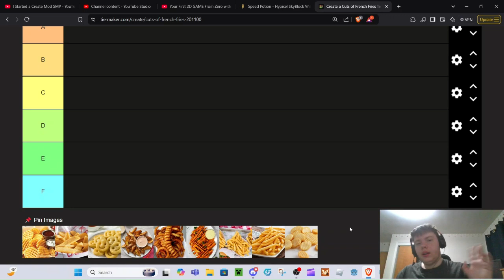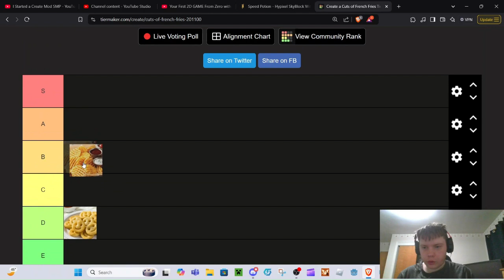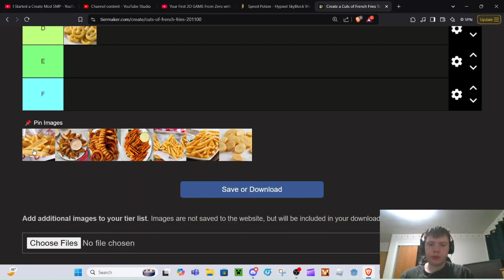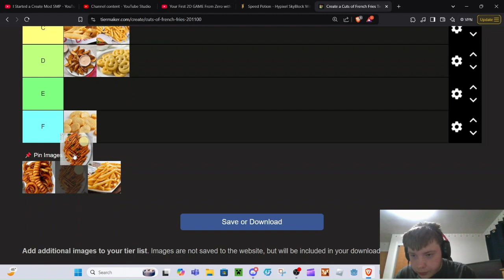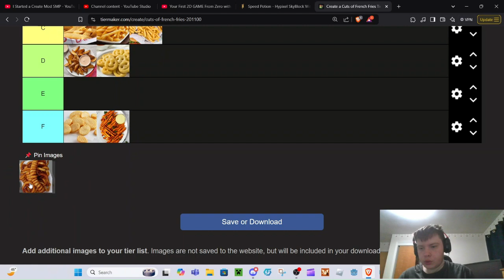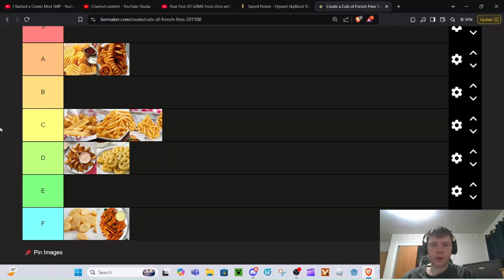RANKING different types of french fries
ok, bye